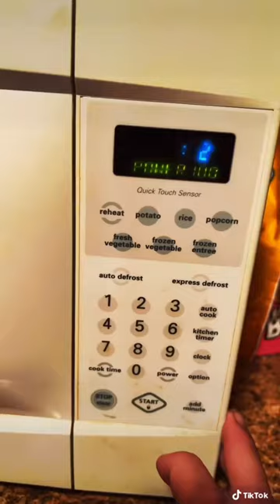Catch King Mud Crabs at Mud Sea after Water Low Tide